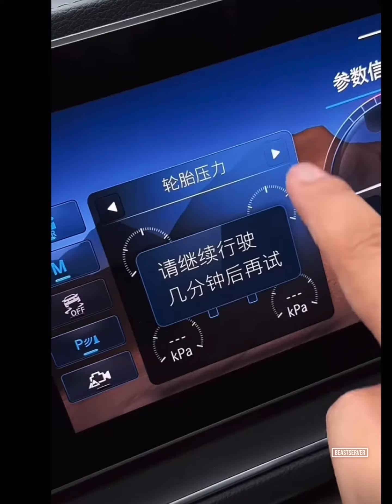Mercedes Benz GLE 450 4MATIC(ASMR)